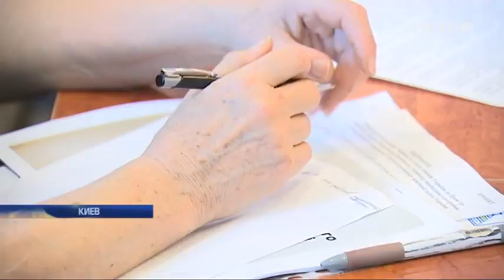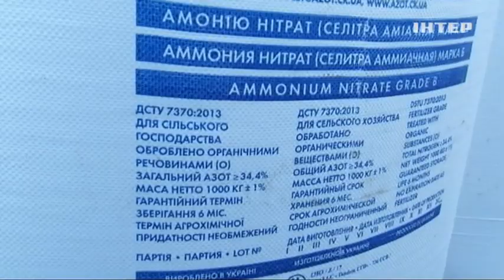Галасюк: Потрібно відновити український хімпром!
Зменшення імпорту хімічної продукції на 50% вже протягом перших двох років, зростання збуту вітчизняної продукції на внутрішньому ринку до 40% і зростання експорту до 30%. Збільшення кількості робочих місць на 25 тис., а надходжень до Держбюджету - більш, ніж на 50% у порівнянні з аналогічним періодом 2017-го року.

Такі показники експерти обіцяють за умови впровадження нової стратегії розвитку хімпромисловості, що розрахована на 11 років - до 2030-го. Втім, все це зможе запрацювати в умовах здорової конкуренції і стабільного бізнес клімату.

Наразі ж реалії хімічної галузі сьогодні - це мільярдні збитки, втрата потужностей, відтік спеціалістів закордон.

До слова, з 2012 по 2017 роки промисловість покинуло 50 тис. осіб, а експорт хімпродукції скоротився з 5 до 1,5 млрд доларів. Тим часом, значно зріс імпорт. Щорічно Україна споживає хімдобрив на 9 млрд доларів, з них закупівлі у вітчизняних виробників - тільки на 2 млрд!

У Союзі хіміків стверджують - можуть конкурувати з імпортерами за якістю, але не за ціною.

"Вся біда в тому, що маючи свій газ, у нас на нього практично найвища ціна у ЄС. Розмовляв з директором Сіверодонецького "Азоту" - у нього газ 417 доларів! В той час, як у Туреччини - 200, у росіян - 80. Як з ними конкурувати? Чому ж російська продукція і заполонила наш ринок!" - пояснює Олексій Голубов, президент Союзу хіміків України.

Експерти зазначають, "червона ціна" газу для промисловості - максимум 200 доларів: "Нам потрібно створити умови для того, щоб нормально працювала галузь. Не можна ж так, що "жирує" один "Нафтогаз України", а промисловість "кладе". Нам з вами, як казали - для чого підвищуємо ціну газ? "Для того, щоб була можливість акумулювати гроші та збільшити газовидобуток". А видобуток газу падає!".

"Це парадокс - видобувати стільки газу, скільки видобуває Україна і, при цьому, бути імпортозалежними по хімічній промисловості", - зазначає Голова промислового Комітету Віктор Галасюк.

До слова, Туреччина, маючи такі ж потужності, як Україна, наростила обсяги хімпромисловості на рівні 14%. Втім, вітчизняні науковці запевняють - розроблена стратегія може дати досить гарний результат вже у найближчі два роки. "Ми зможемо вийти на показник близько 8,2%. В принципі, європейські норми промислово розвинутих країн - це десь від 8 до 16%", - розповідає голова ДП "Черкаський "НДІТЕХІМ" Тамара Ковеня.

"Цілі, яких ми хочемо досягнути - це, як приклад, Туреччина, яка у 2017 році виробила 48 млрд доларів продукції хімічної галузі. Для порівняння - це майже весь обсяг експорту товарів з України. Одна галузь Туреччини виготовляє стільки, скільки Україна взагалі експортує за рік", - пояснює генеральний директор Федерація роботодавців України Ruslan Illichov.

Представники хімічної галузі переконані - правильна стратегія дозволить вже у найближчий час залучити інвестиції в Україну і поповнити Державний бюджет на мільярди доларів.